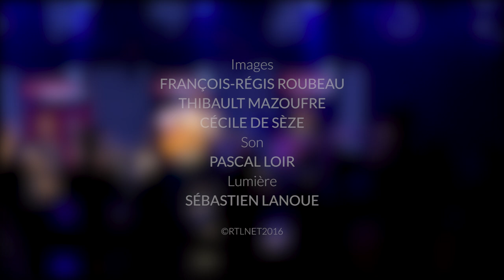Frero Delavega - Le chant des sirènes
Frero Delavega interprète en live le titre "Le chant des sirènes", issu de son nouvel album "Des ombres et des lumières" dans Le Grand Studio RTL. Une émission présentée par Eric Jean Jean.